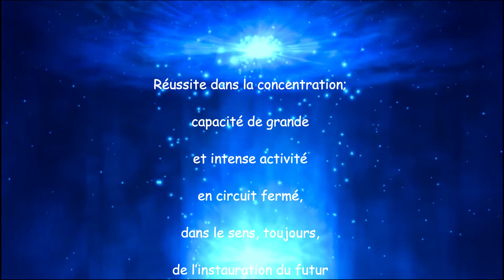22 Octobre Ange Manakel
Prière et invocation journalière de l'ange Manakel

Mode d’emploi

Bonne écoute :-)